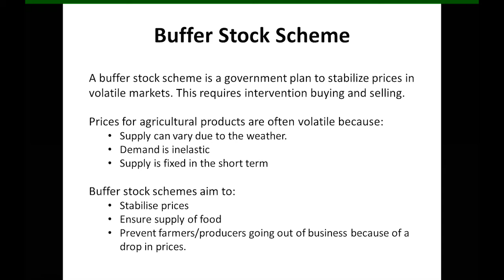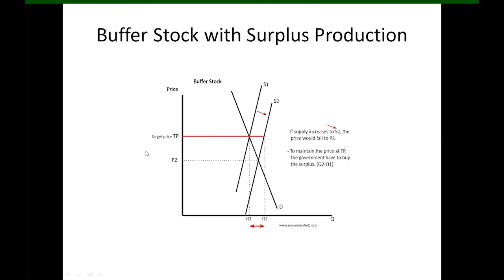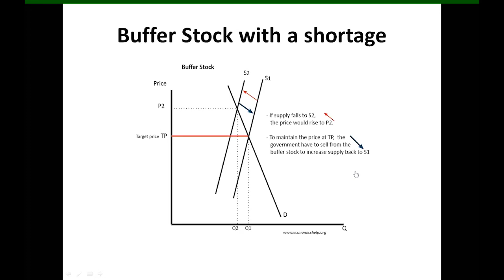Agriculture Policy Formulation and Issues _ Lecture-6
Agriculture Buffer Stock Policy